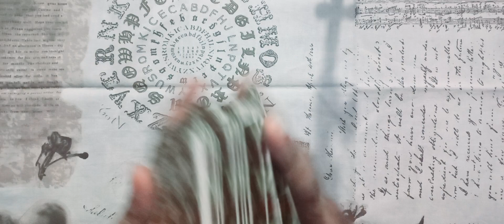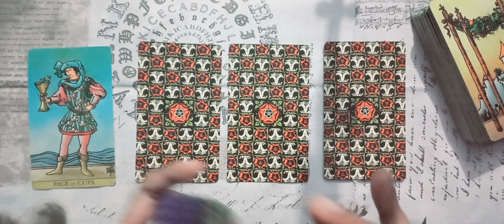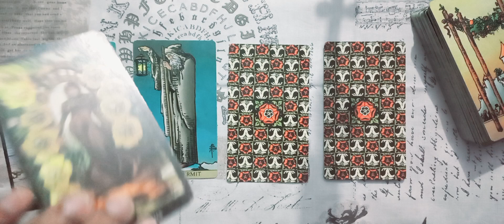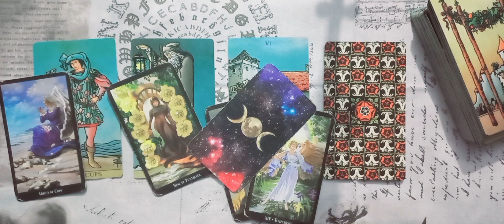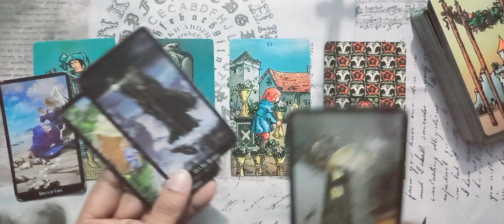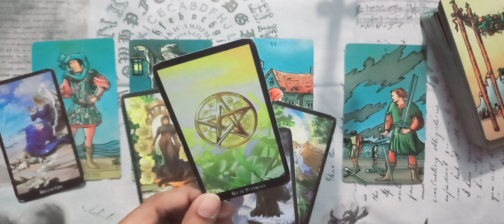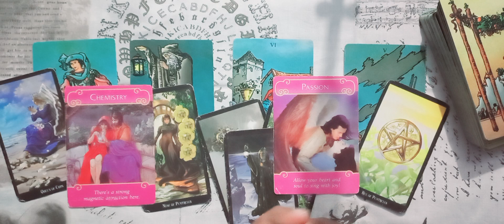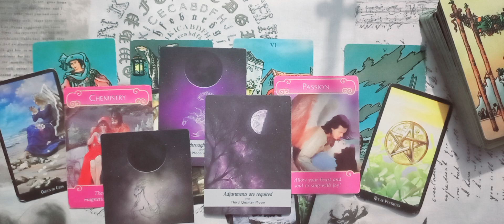SAGITTARIUS ♐️ LOVE ❤️ NOVEMBER #2023 URDU/HINDI